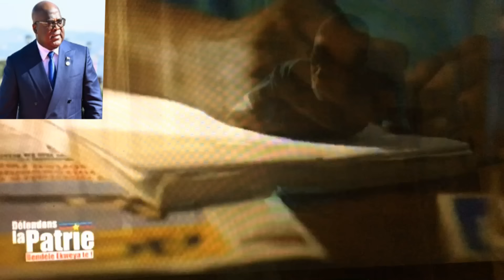31/8/COMBATS CONTRE RDF-M23 LIVE,ARMEE BELGE-FARDC,KAGAME-REVOQUE GENERAUX,REACTIONS-CESSEZ LE FEU